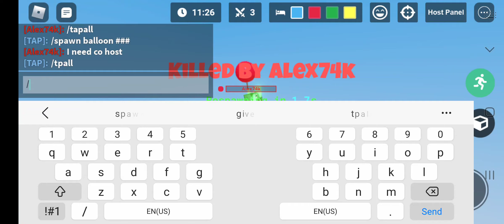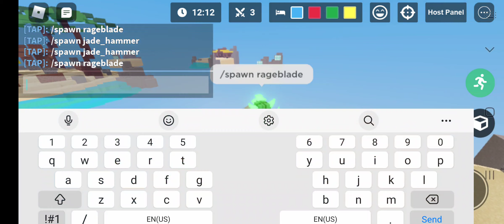bedwars match part 2